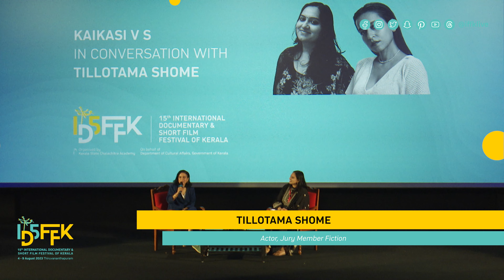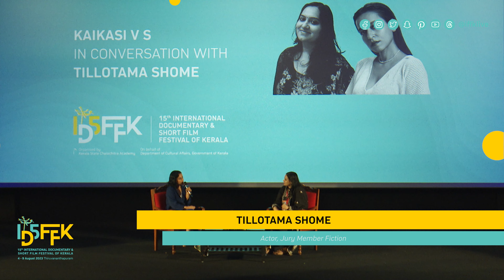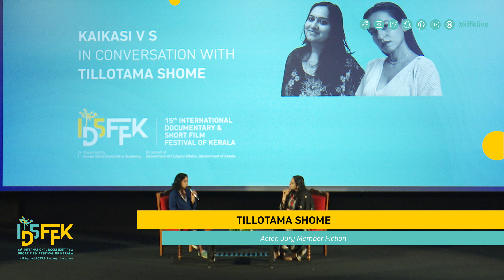Kaikasi VS in conversation with Tillotama Shome | 15th IDSFFK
Kaikasi VS, Assistant Professor, Department of English, University of Kerala in conversation with Tillotama Shome, Actor & Jury Member, Fiction | 15th IDSFFK